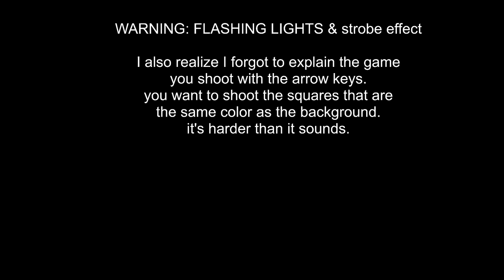64.0 All Songs A+/FGFC :) First t2 clear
yeah this was pretty fun
total completion time: 10.3 hours
way less than bejeweled somehow
all the levels were pretty fun, but difficult. I did 1/3/2/4/5/Endless 64/8/6/7/Endless 128, which is mostly in order of difficulty, although I'd say that 7 is maybe easier than 5, and 6 might be easier than 8, and none of the endless levels are that bad tbh
also 100 points yay